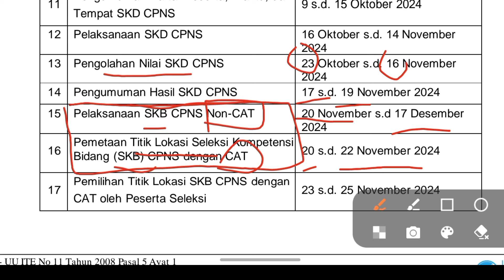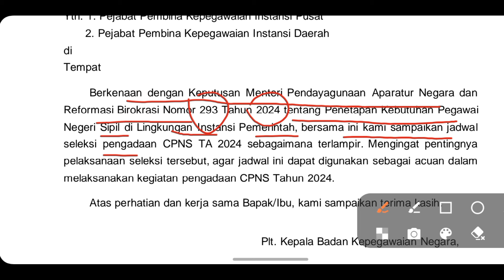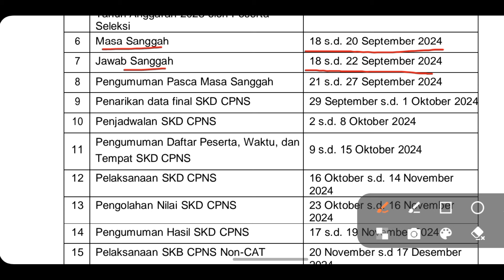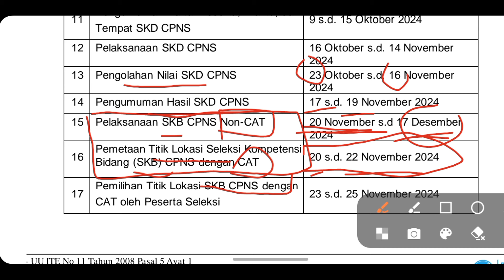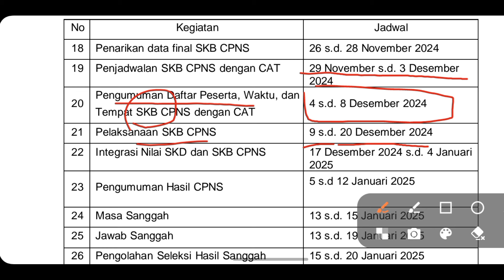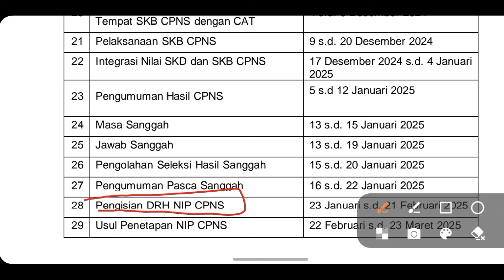ALHAMDULILAH. JADWAL RESMI CPNS KELUAR. BERIKUT RINCIAN JADWALNYA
JADWAL RESMI CPNS
jadwal cpns dari BKN
Jadwal resmi cpns 2024
CPNS 2024
CASN 2022
cpns bisa pakai nilai 2023
SKB NON CAT
SKB CAT
Cpns 2021
Cpns 2023